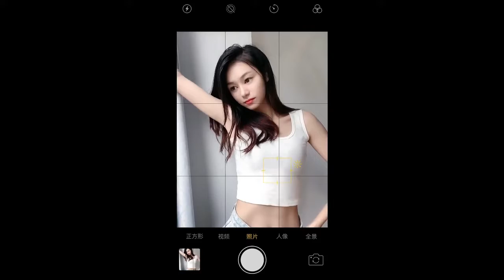Tik Tok Cute Girl # 91, cute girl, Pretty girl, beautiful girl, sexy girl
cute tik tok girls that make you go 😍compilation, tiktok, tik tok, tiktok memes, cute tik tok girls, tik tok girls funny, tik tok videos, funny tik tok compilation, funny tik tok memes cute girls, challenge compilation, memes cringe kawaii anime bes compilation, misically misica.li friends family friendly 360, video amazing youtube, kawai kaguay cute girls, cute girl compilation, tik tok cute, ironic tiktoks

Kristino Olsen,Tik Tok,Tik Tok China,Tik Tok Cambodia,Tik Tok Vetnam,Tik Tok Korean
Beautiful is a woman who has a distinctive personality; one who can laugh at anything, including themselves, and one who is especially kind and caring to others. ... She is a woman who can inexplicably make you feel really good just by being around her, and yet brings such great sadness when she is gone.